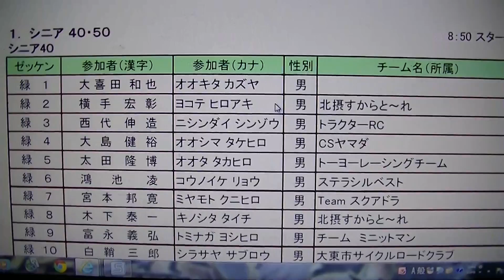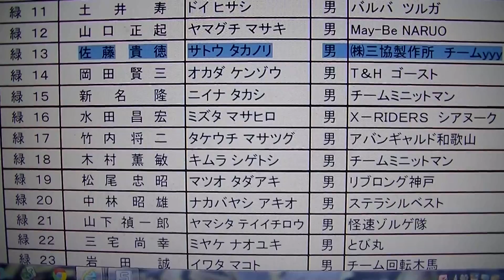第19回大阪ｸﾘﾃﾘｳﾑ（Panaracer CUP）in舞洲ｴﾝﾄﾘｰﾘｽﾄ本日公開発表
２０１３年９月９日（月）撮影
さあ、８年間の完全ブランク後、復帰第３戦！！
８年間自転車界から遠ざかり一切運動もせず、健診で引っ掛かり、
自転車通勤を開始して、現在約２ヶ月半。

せめて３ヶ月は時間欲しかったけど、しゃ～あない(^_-)
やるっきゃないっしょ！！!(^^)!

シニア４０代のエントリーは、２９名！！
優勝候補は、もっか今大会２連勝中で敵なし状態である
↑１勝目
佐藤貴徳選手・㈱三協製作所　チームｙｙｙ
ゼッケン１３番の動きには注意( ..)φメモメモ
やはりスプリント勝負に持ち込んでくるよな。。。(・へ・)
ふるいにかけるか、または逃げ？？？

確かに、私が現役時代にも目にしたことがある名前ですね( ..)φメモメモ
シマノ鈴鹿ロードの上位入賞者を抑えての優勝ですから、
レベルは高い大会ですね(^_^.)

鈴鹿ロードと同じ距離で、平均スピードは劣るので、皆脚を貯めて
スプリント勝負か！？
一か八か、大穴を狙ってみます(^0_0^)

唯一の救いは、同日にマスターズ福岡大会があるので主力が少し
流れた事ですかね(^_-)
本当は、マスターズ走りたいけど、今年はさすがにムリ(~_~;)
トラック競技は、プライドもあるしね。。。(；一_一)

ちなみに８年間の完全ブランク後の成績。

第１戦　8/11夏の中山ロードレース・４０才代
【自転車通勤１ヶ月半】　２７名出走２５位(・_・;)

第２戦　8/25シマノ鈴鹿ロードレース・４０才代
【自転車通勤２ヶ月】　９１名出走６１位!(^^)!